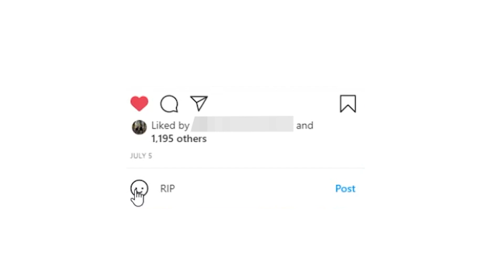ILS M’AIDENT À TROMPER MA BLONDE!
Je demande à des inconnus de m'aider à TROMPER ma BLONDE

Follow Mon Instagram!